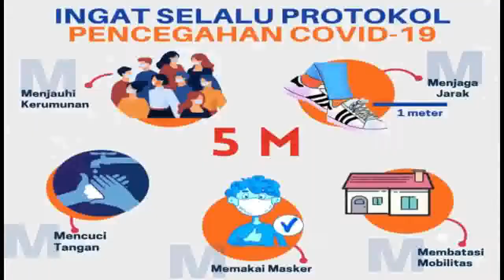AviatrixPhoenixID || Eps 058 || Clash of Clans Indonesia